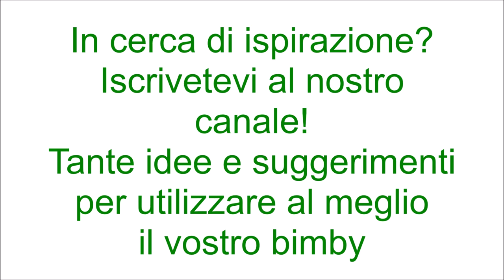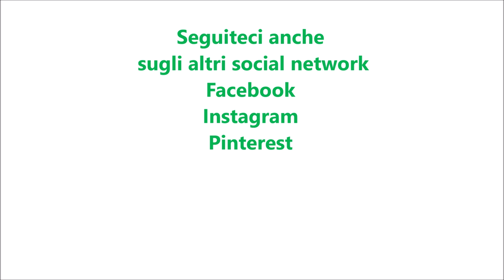Minestra di riso con indivia e patate per bimby TM6 TM5 TM31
Ingredienti:
30 g di scalogno
30 g di olio e.v.o.
20 g di concentrato di pomodoro
300 g di indivia riccia tagliata a pezzetti
650 g di acqua calda
2 cucchiaini di dado vegetale preparato con il bimby
250 g di riso integrale
200 g di patate tagliate a cubetti piccoli